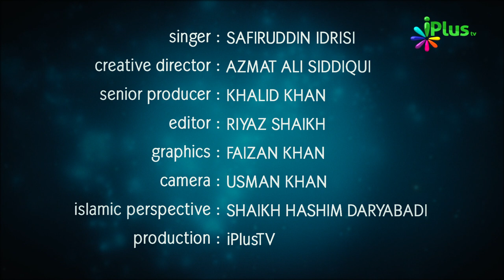Hamd o Naat - Ya ilahi Hai Hamari Zindagi Tere Liye... By Safiruddin Idrisi | iPlus TV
- A heart touching song you will must like.
In this hamd described that why should we worship Allah.
You will find in this hamd high quality of the description of beauty of nature as well as beauty of words.